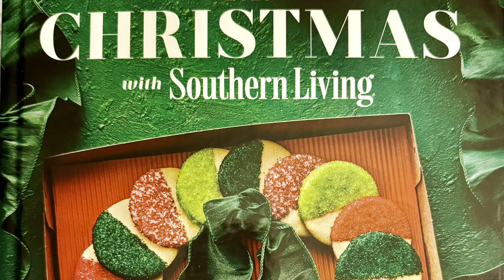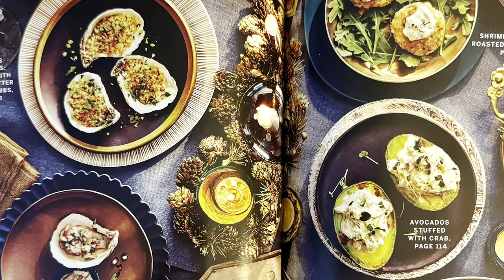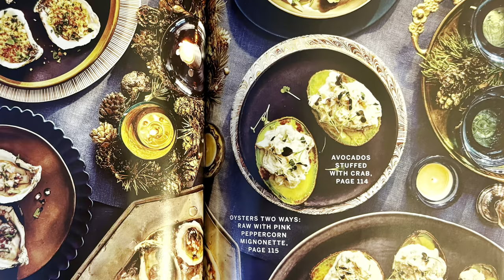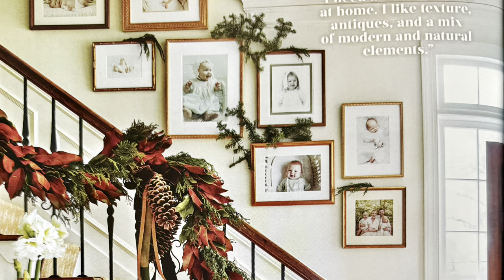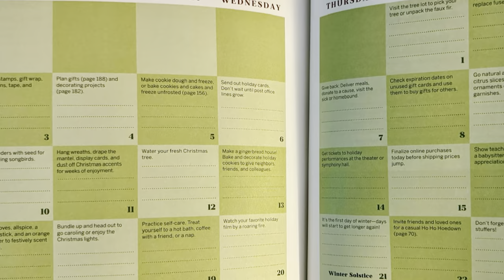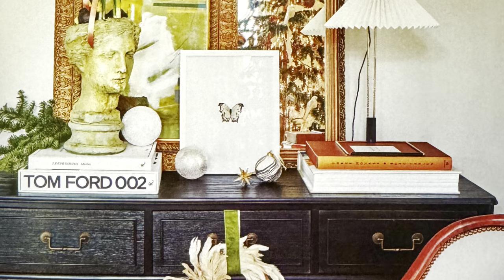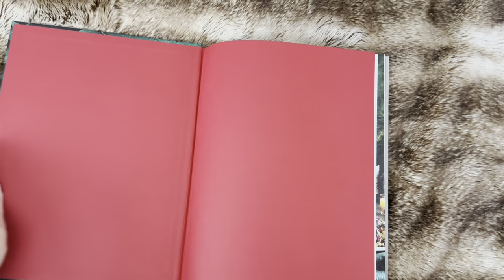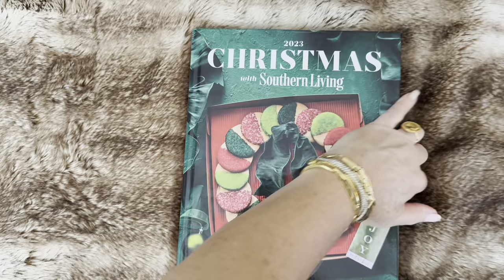A Review: 2023 Christmas with Southern Living Decor, Recipes & Making a Fruit Tree Centerpiece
I hope you will join me on Instagram @the.tartan.topiary

From the editors at the inspirational lifestyle magazine, Christmas with Southern Living 2023 is a collectible holiday book filled with sparkling recipes and festive ideas for entertaining, decorating, and gathering with family and friends.

Surprise and delight friends and family with gifts, decorations, delicious food, and a holiday celebration like no other. In this 2023 edition, the experts at Southern Living bring you a fresh collection of modern menus, easy décor ideas, and more than 100 brand-new recipes from the chefs of the South’s most trusted kitchen.

Whether your gathering is large or small, you will revel in the gift ideas, cooking tips, and make-ahead secrets (that take the pressure off and make hosting fun) presented here. Charming trees, spectacular mantel arrangements, and recipes for treats to wrap up and share fill each chapter. More than 200 photographs show off the magic of the holidays—Christmas with Southern Living 2023 is the go-to resource for everything you need to make your holiday bright.
Recipes include:
Appetizers, including Smoky Potato Skin Bites, Shrimp Cakes with Garlic Sauce, Feta Fondue, Apricot Gorgonzola Bites, and more
Southern-style favorites, including Sweet Potato Soup with Fried Sage Leaves, Bourbon Cherry Glazed Brisket, Pecan-Corn Muffins, and Southern Style Affogato
Entertaining essentials, including Oysters Two Ways, Cajun Étouffée, and Andouille Mac and Cheese
Sweet Treats, including Chocolate Toffee Gingerbread Cake, Caramel Cookie Cups, Golden Citrus Stars, and Sugared Icebox Cookies

For the wooden Fruit Pomander Base:
- search for Williamsburg Apple Cone